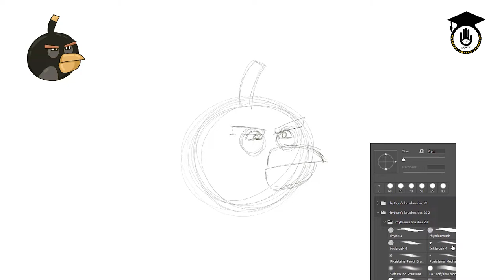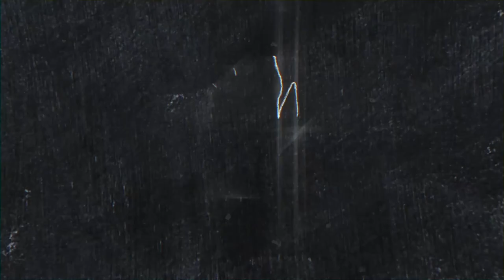135, How to draw Bomb, Very Easy Cartoon Drawing step by step !! Drawing & Painting Gurukul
135, How to draw Bomb, Very Easy Cartoon Drawing step by step !! Drawing & Painting Gurukul

Let's learn how to draw Bom. Today's topic is about drawing Bom. If you watch this video carefully and try to do it yourself you will be able to draw cartoon within a very short period of time.